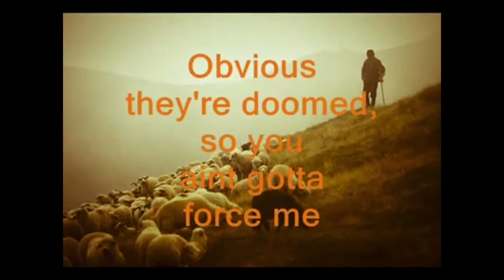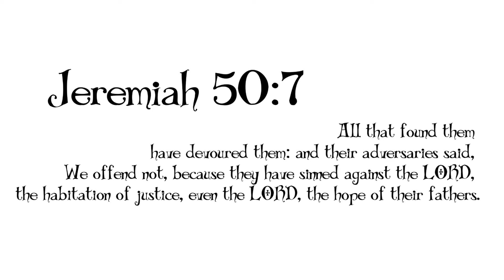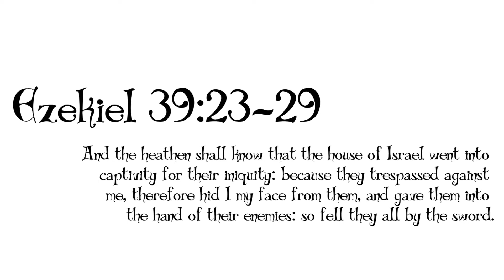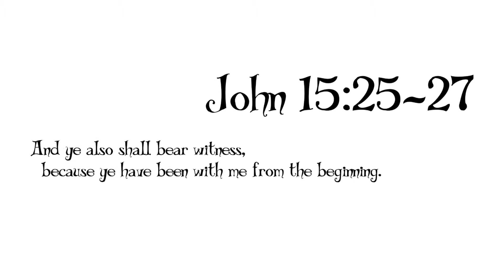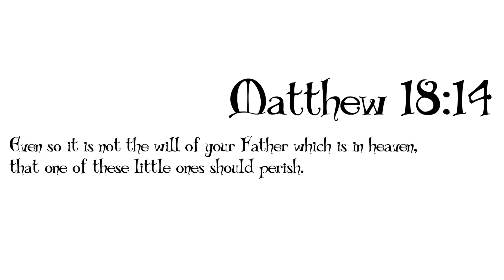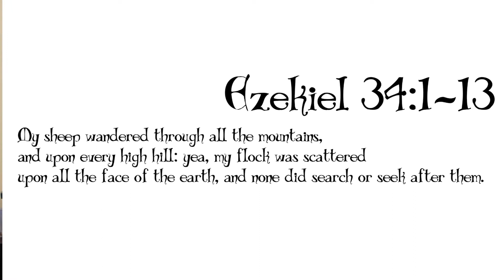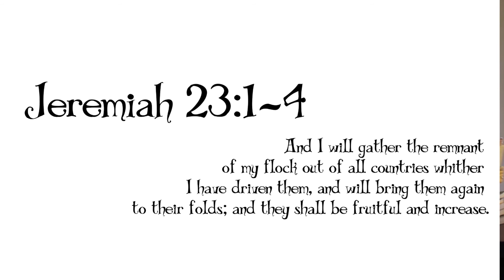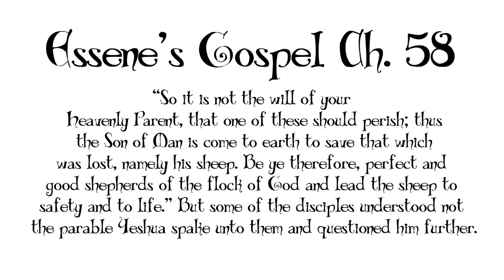The Lost Sheep and the Lying Leaders of Israel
"For I tell ye, Satan blindeth the minds of the unbelievers that the light reacheth not their eyes, for many wonders doeth the evil one work to mislead and deceive the faithless ones. But the sheep knoweth the light from the darkness, and they cometh out of the darkness into the light, for they belong not to Satan's harvest. Yea, the righteous seed knoweth their own root and listen to the good shepherd whenever he calleth them by name.